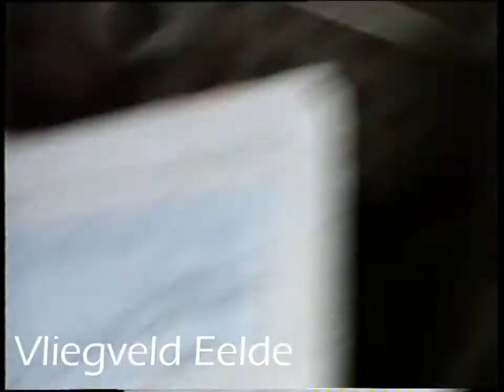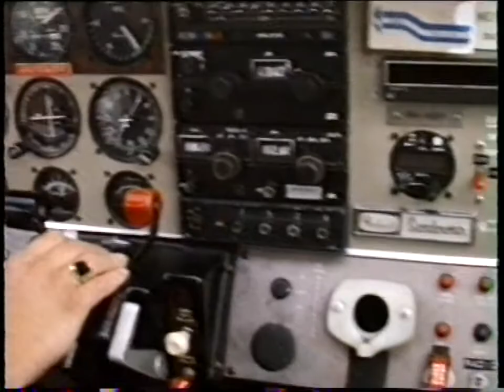Vliegtocht over Friesland 1986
Jochum Boomsma